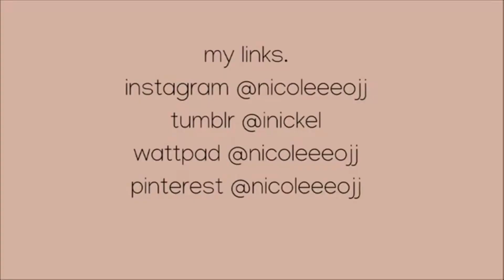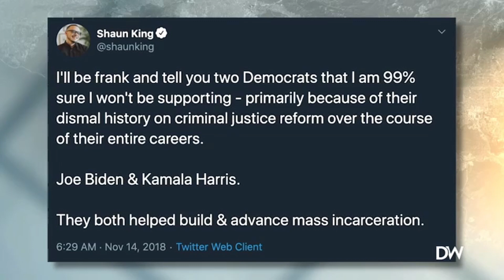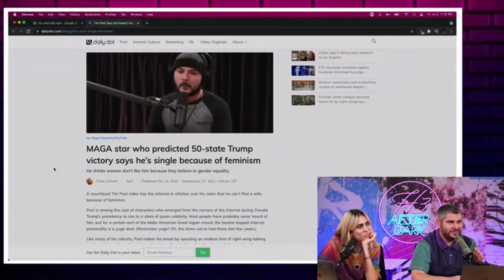IS SHAUN KING A SCAMMER? ? (TRAILER)